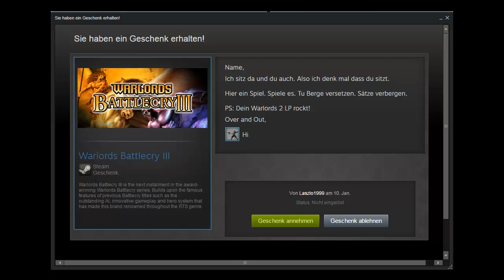Let´s Utpacken #006 - Das erste Geschenk 2017 vom Laszlo - German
►►►Beschreibung des Utpackens ◄◄◄

Und es hat wieder mir jemand ein Geschenk über Steam zugesandt und zwar hat dieses Mal der Laszlo zugeschlagen und was er mir hat zukommen lassen erfahrt ihr hier in diesem Video. Vielen Dank dafür nochmal Laszlo. :)
Außerdem habe ich mal ein kleines Experiment in diesem Video gemacht und ihr könnt mir gerne in den Kommentaren mitteilen was ihr dazu sagt. :)

►►► Der Verrückte ◄◄◄